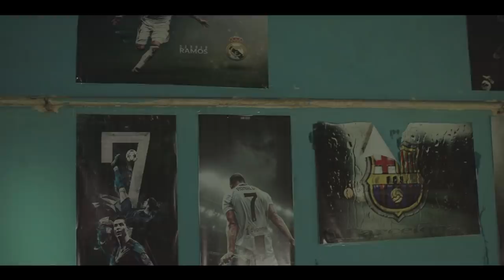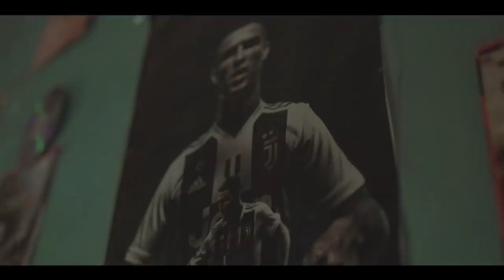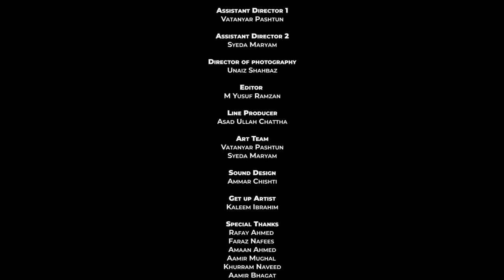The Curse I needed Badly | Lag Gaye Lassan | Ep 1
Roll Karengey Films and Dramaculas in association with The Media Mansion presents Lag Gaye Lassan(Written and Directed by Bilal Yousufzai)

Cast :
Bilal Yousufzai as Saqlain
Asad ullah Chattha as Don
Zuhaib Ali Khan as Don's partner
Faham Usman as Saleem bhai
Warda Jamal as Amma
Umar Iqbal as Meetha
Chaudary Hassan as Policeman
Haram Shaikh as Audition girl
Uzair Ansari as Office guy
Younis Khan as Snatcher 1/Basketball player 1
Shaheryar Pashtun as Snatcher 2/Basketball player 2
Pashtunyaar as Basketball player 3
Sangeenyaar as Basketball player 4
Rickshaw wala as Rickshaw wala
Donkey as Donkey

Guest appearance
Aamir Bhagat as Audition Director
Amaan Ahmed as Music Video Director
Khurram Naveed as Adfilms Director

Director of photography : Unaiz Shahbaz

Editor : M Yusuf Ramzan

Location sound recording : Ammar Chishti

Assistant Directors : Vatanyar Pashtun, Syeda Maryam

Line producer : Asad Ullah Chattha

Sound Design : Ammar Chishti (Studio X)

Art team : Vatanyar Pashtun, Syeda Maryam

Make up : Kaleem Ibrahim

Post Production : The Media Mansion

Special thanks to Slamvich, Uncut Studios and Iqra University.